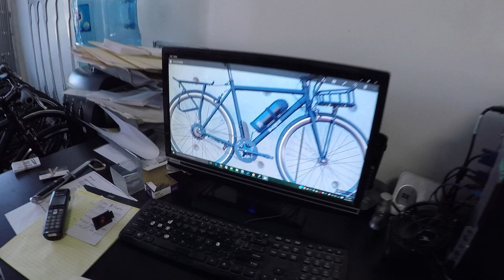E-Glide SS Review - $1.1k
The E-Glide SS is an affordable, light weight, single speed city electric bike that comes in two styles (high-step and mid-step), generous one year warranty and 30 day money back guarantee. Clean aesthetic with matching black components and internally routed cabling, the front brake is upgraded from linear pull to disc for improved stopping power and smoothness. Basic LED ebike console with limited battery capacity readouts but you get a separate wireless cycle computer for additional feedback around speed, trip time and trip distance. Controller is mounted separate from the battery pack vs. being integrated, battery must be powered on before display can be activated and removing the pack requires unscrewing a cable vs. other click-in systems that are faster and easier.